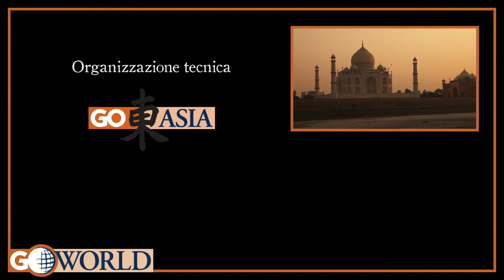Go Asia - Takayama, città legata alle antiche tradizioni del Giappone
Viaggio personalizzato e tour su misura Giappone, vacanze e itinerari.
Visitando la piccola città di Takayama, si hanno sensazioni assai diverse da quelle che si hanno in molte altre città giapponesi, piene di neon sfavillanti, trafficate e frenetiche. Qui, ai piedi dei monti e dei vulcani, tutto sembra più placido e più a misura d’uomo e tutto il fascino antico ed esotico del Giappone dei secoli passati è manifesto in luoghi come il quartiere Kami Sannomachi, cuore della città vecchia o nel palazzo Takayama Jinya, sede storica del governo locale. Famosa per le sue case di mercanti, le locande tipiche, le fabbriche di sakè ed il suo artigianato, Takayama è legata ad antiche tradizioni, come le bancarelle dei caratteristici mercati ed i coloratissimi carretti decorati della celebre festa di Takayama, che sfilano per la città ad aprile ed ottobre (visibili anche nell’esposizione permanente). Il Museo d’arte folkloristica Kusakabe, illustra propria l’abilità degli antichi artigiani giapponesi.
Un piccolo angolo del Giappone, che merita di essere visitato e conosciuto!

Contattaci!